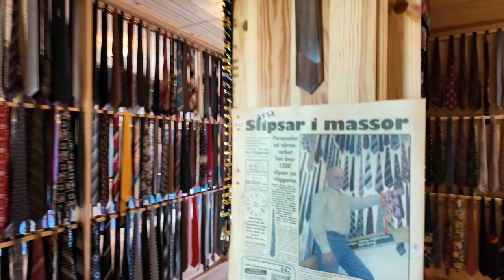Teil 22 WoMo-Tour um die Ostsee: Eksjö in Småland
Verwandtschaftsbesuch in Südschwedens Provinz Småland, die der Landschaft des südlichen Mecklenburgs ähnelt.
Die Berganders betreiben dort einen Pferdehof, auf dem auch Schafe, Katzen und Hündin Maja leben. Gäste können gern angeln, reiten, wandern, schwimmen, Schwarzkirschen essen und noch viel mehr...